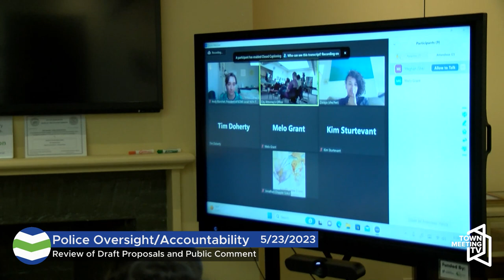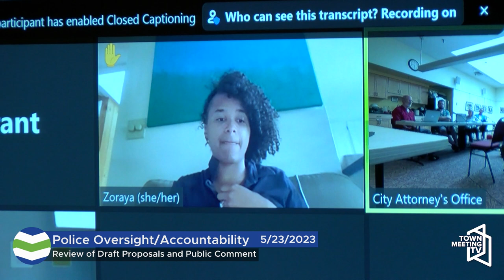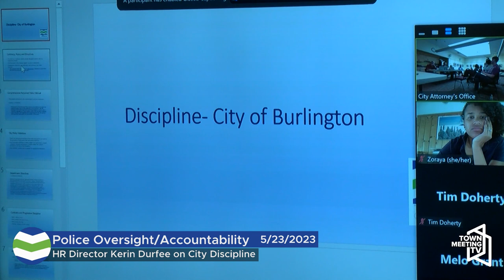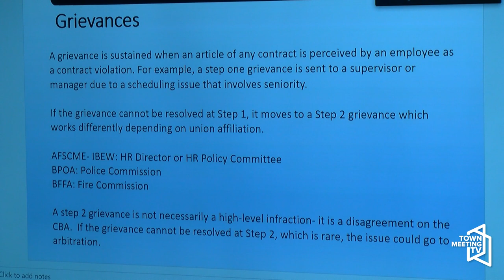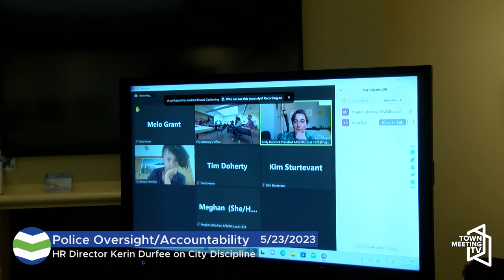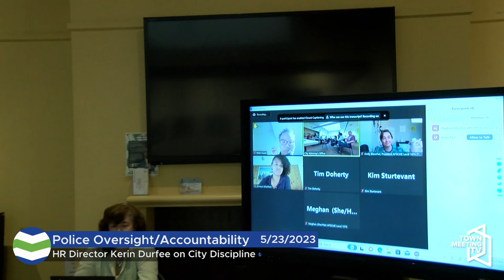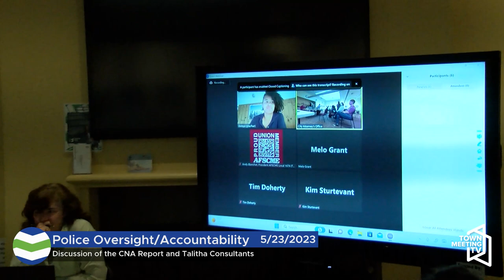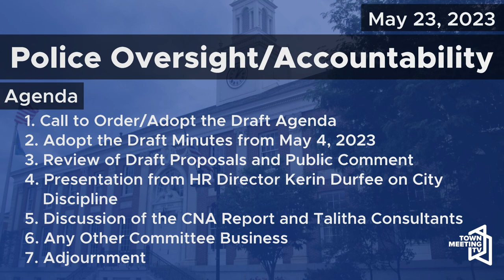Police Oversight/Accountability Meeting #2 - May 23, 2023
00:00:00  Call to order/Adopt the Draft Agenda
 00:02:10  Adopt the Draft Minutes from May 4, 2023
 00:02:37  Review of Draft Proposals and Public Comment
 00:03:03  Presentation from HR Director Kerin Durfee on City Discipline
 01:53:55  Discussion of the CNA Report and Talitha Consultants
 02:13:56  Any Other Committee Business